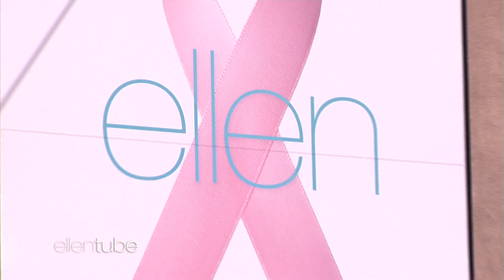Memorable Breast Cancer Awareness Month Moments Over 19 Seasons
All month long, Ellen has been raising money and awareness for breast cancer. Every October, she's done the same, so here are some of the most memorable moments from the past 19 seasons. And if you’re over 40, don’t forget to schedule your annual mammogram. Visit Genius3DNearMe.com to find a Genius Exam in your area.